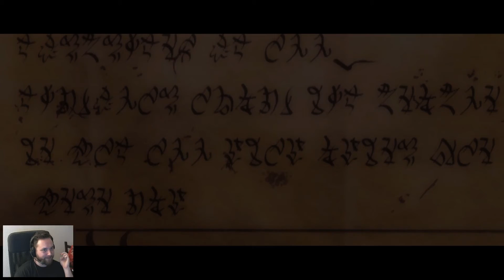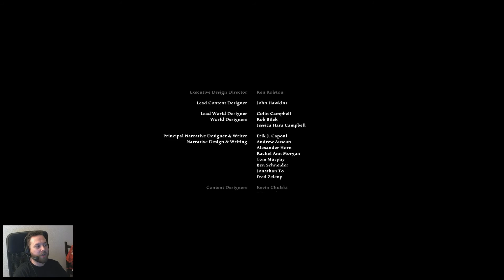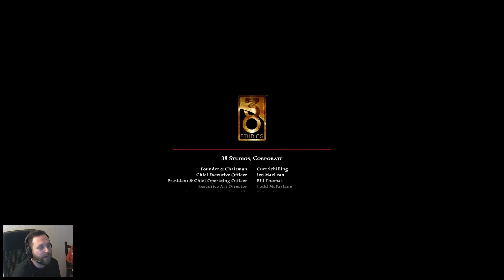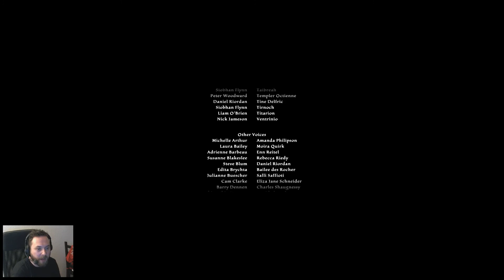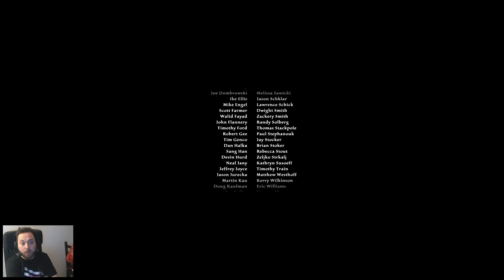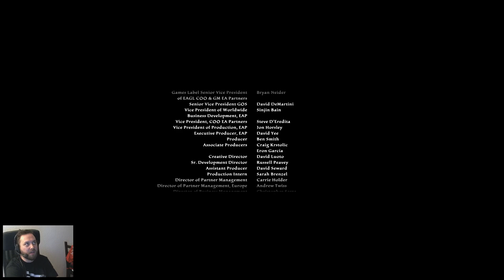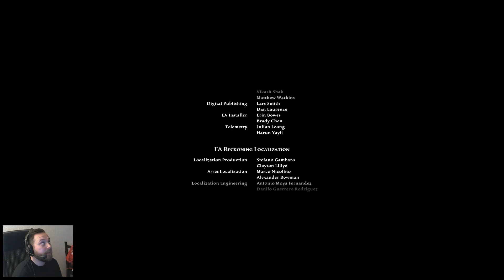Gadflow | #232 | KINGDOMS OF AMALUR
► Den Amras unterstützen?

Rollenspiel von Big Huge Games, 38 Studios und EA (2012)